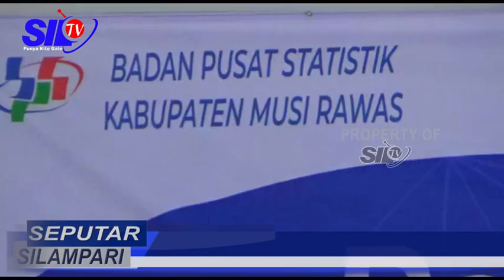SENSUS PENDUDUK ONLINE BARU TERCAPAI 14,6 PERSEN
Sensus penduduk  online di Kabupaten Musi Rawas,  hingga saat ini belum mencapai target dari badan pusat statistik atau bps , tidak tercapainya target sensus penduduk online ini, karena sinyal menjadi kendala,serta kurangnya partisipasi masyarakat.
Unduh SILTV di PlayStore. Agar tidak ketinggalan Berita dan informasi Provinsi, Kota, dan Kabupaten di Sumatera Selatan di Silampari TV.
atau SILTV di App Store

Silampari TV
SilTV